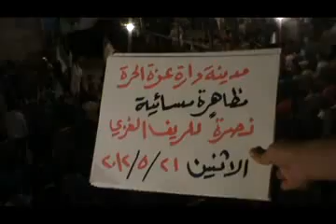شام ريف حلب دار عزة مسائيات الاحرار 21 5 2012 ج3